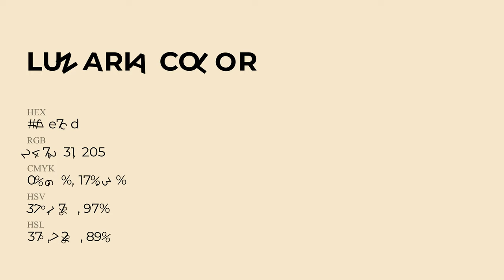Lunaria color f7e7cd hex Cool Yellow color f7e7cd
What color is Lunaria ? f7e7cd hex, Cool Yellow color f7e7cd

Hex f7e7cd Color Code is also known as Lunaria color

Hex f7e7cd Color code in RGB color code model is created after adding 96.86% red color, 90.59% green color and 80.39% blue color.
Hex f7e7cd Color code in CMYK color (process color) code model is generated after subtraction of 0% cyan, 06% magenta, 17% yellow, 03% black.